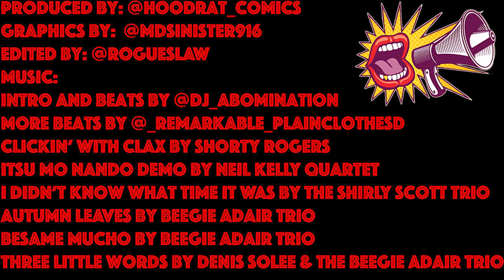What If We Never Shut the F'k Up ! #12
For more comic book and collectible content follow the TeamNerdHerd Crew on instagram at @firesalecomics, @rogueslaw, @robsnerdhaven, @harutachibana5, @hiphopsnme, @comicsnpops, @funnybob85, @reb00t_r0b0t_charly_mung916.